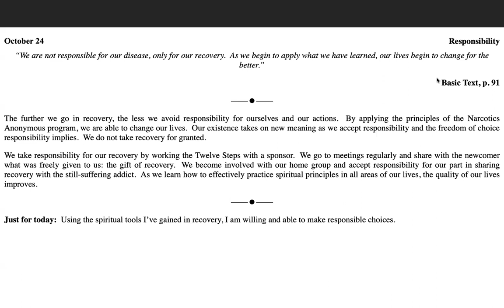October 24th-Just for Today NA Meditation w/MightyStream.Credits: NA World Svcs., Inc.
October 24

Responsibility

“We are not responsible for our disease, only for our recovery.  As we begin to apply what we have learned, our lives begin to change for the better.”

The further we go in recovery, the less we avoid responsibility for ourselves and our actions.  By applying the principles of the Narcotics Anonymous program, we are able to change our lives.  Our existence takes on new meaning as we accept responsibility and the freedom of choice responsibility implies.  We do not take recovery for granted.

We take responsibility for our recovery by working the Twelve Steps with a sponsor.  We go to meetings regularly and share with the newcomer what was freely given to us: the gift of recovery.  We become involved with our home group and accept responsibility for our part in sharing recovery with the still-suffering addict.  As we learn how to effectively practice spiritual principles in all areas of our lives, the quality of our lives improves.

Just for today:  Using the spiritual tools I’ve gained in recovery, I am willing and able to make responsible choices.